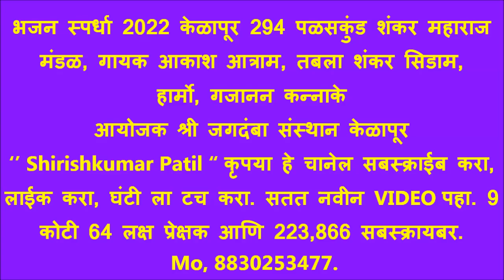youtube video #6-jKWB7sTvo